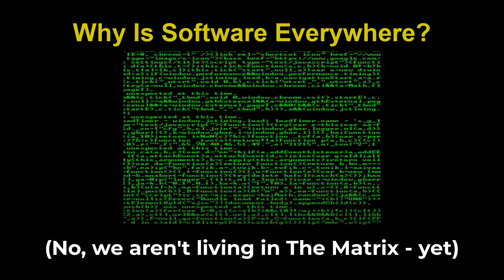Software is everywhere!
Why is software seemingly everywhere these days? There are four explanations, which I go through in this short video.